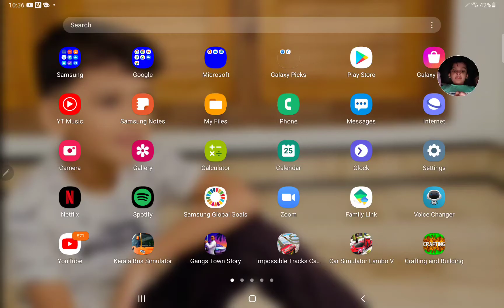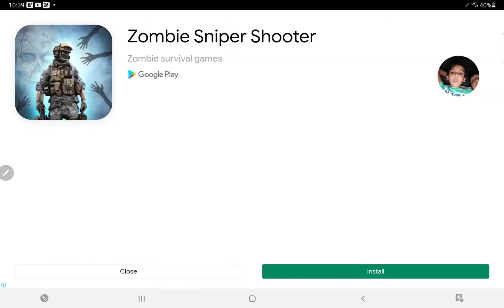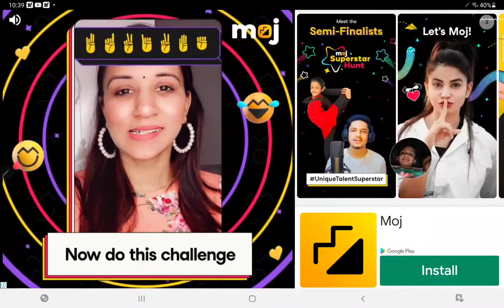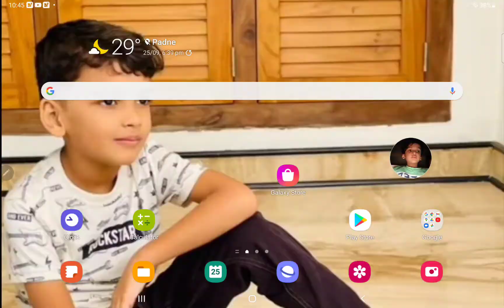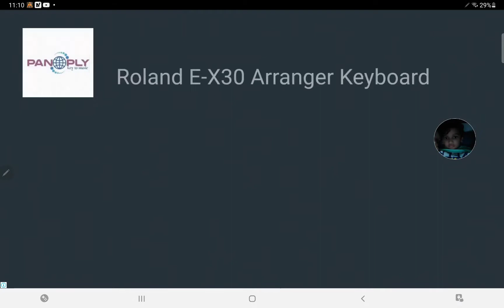My friends came to My home game video